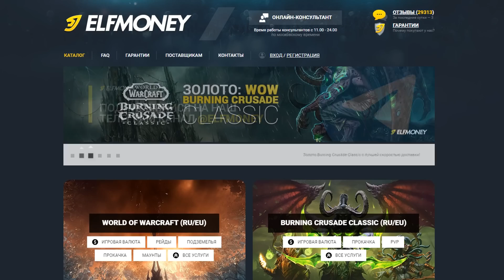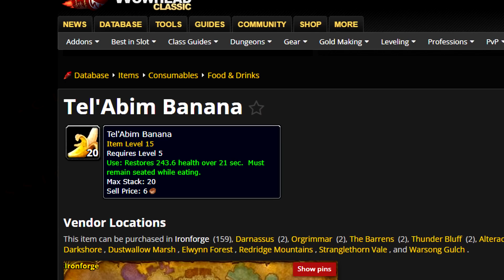Tel'Abim - Удаленный остров в World of Warcraft Classic!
Tel'Abim остров некогда существовавший на картах World of Warcraft и после исчезнувший навсегда. Что случилось? Почему Blizzard не захотели развивать историю с банановым островом, когда казалось бы все было готово. Что такого могло напугать Blizzard не пожелавших оставлять никаких отсылок к Tel'Abim. Эта загадка которая мучала большое количество любителей WoW Classic, но сегодня она для вас разгадана! На создание материала навел классический проект Turtle WoW, который недавно анонсировал открытие острова Tel'Abim у себя на сервере.